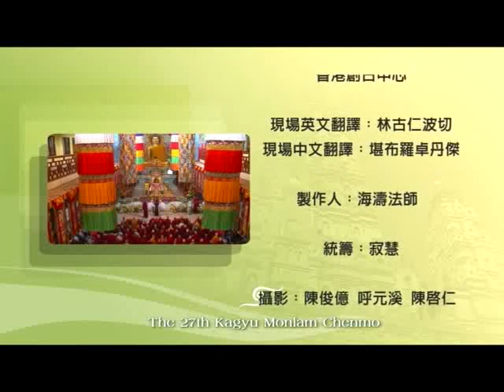9-11 龍樹菩薩《親友書》17th Gyalwong Karmapa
第二十七屆噶舉祈願法會-龍樹菩薩《親友書》

第十七世大寶法王 教授

《龍樹親友書》這部倍受尊崇的經典﹐是由印度那爛陀大學的偉大學者龍樹菩薩所著﹐在僧俗二眾間廣獲流傳。本論是龍樹菩薩寫給親友樂行國王的書信﹐透過一百二十三則偈頌﹐為修行者闡述佛法的要旨及其在生活中的運用。

地點﹕印度菩提迦耶﹐德噶寺

12月20&21日﹕上午9-11點﹐下午3-5點
12月22日﹕上午9-11點

菩薩寫了一封信給你
「龍樹親友書」是一封信，偉大的菩薩寫來的一封信。
兩千年前，龍樹菩薩寫給他的親友樂行國王。
兩千年後，如果你讀了心生歡喜，能依教奉行──
那麼，這封信，也是寫給你的。
一封信，123首偈頌，123個來自菩薩的殷殷提醒，
學佛最基本的堅信因果、誠信三寶、六度波羅蜜，都包含其中，
在西藏，這是四眾弟子都必學的，尤其適合在家居士修習。
去年底，2009年12月20至22日，在聖地菩提迦耶，
第十七世大寶法王  噶瑪巴，為來自52國的1500位弟子，
開示這封來自龍樹菩薩的信，法王加上龍樹菩薩，兩大殊勝和合，金剛語的加持力不可思議，有緣值遇並學習，將為今生來世種下解脫善根，
殊勝無比，我們重新整理，完整供養給一切菩薩的親友──您！

第27屆大祈願法會．國際弟子課程《龍樹親友書》
第一堂課 《皈依三寶後，實修靠自己》

第五堂課（圓滿日） 《禪修「無我」，就能自然利他》